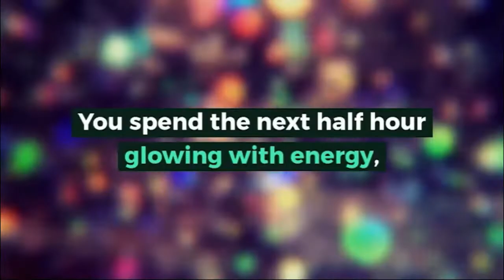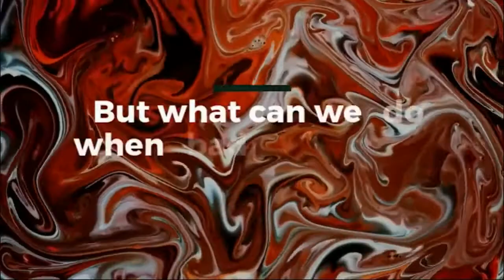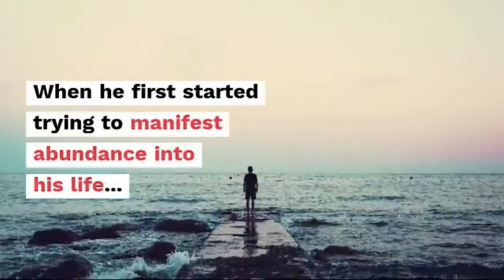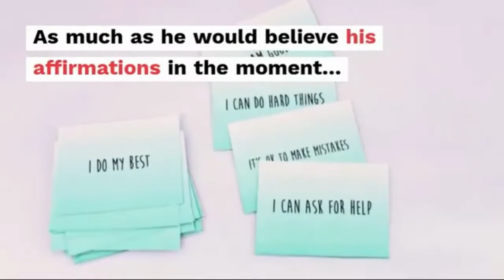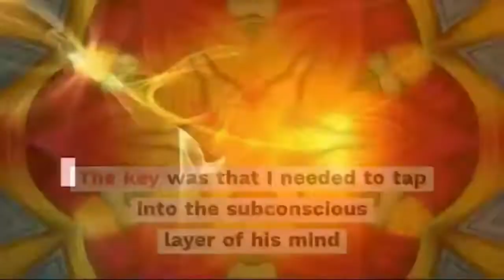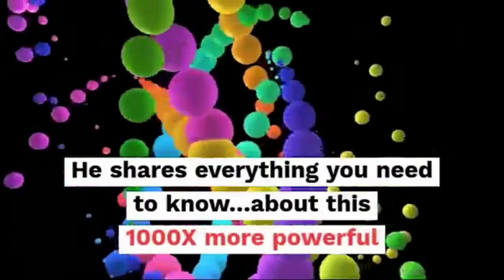Manifestation Will Become Easier After Watching This Video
500 $ In 10 M Subliminal Listen Many Times Throughout The Day ⤵️⤵️⤵️
You Will Be Surprised

Get Your Free Prosperity Birthcode Reading

The BioEnergy Code
Guided Meditation Tracks that help people clear negative blockages so that they can manifest whatever they want into their life.

Unlock Your Sacred Archetypal Powers & Experience Abundance Across All Aspects Of Your Life.

The Universe has a funny way of leading you to where you need to be!

How To Manifest Money Easily Just Like The Elite Do

Discover The Simple 3 DIGIT MANIFESTATION CODE
For Unlocking The Door To Outrageous Wealth And
Abundance In The Next 24 Hours…

How King Solomon used this “Invisible Guide” to become the richest man who ever lived… and how we can awaken our own “Invisible Guide” to design a life that’s abundant and fulfilling in every way

15 Minute Manifestation
Know the access to the part of the brain that decides what you do and don’t want to manifest or create in your life

Has The Pandemic Affected Your Financial Situation? Not Enough Money To Pay Your Bills? Or Just Struggling Pay Check TO Pay Check?

Here Is How You Can Fix It IMMEDIATELY!

How a rogue group of ex-priests used Jesus’ secret teachings to manifest a life of abundance by using this simple 15-minute daily habit

How to Easily Manifest Anything You Wish Using Quantum Physics

Get a Love Spell Cast For You by a High Priestess

S T O P - Forget All About Manifestation And Numerology...

Finally Revealed: The #1 Secret For Manifesting Wealth, Happiness, Love & Success...

ATTENTION: If you want to stop living a life of hard work and start manifesting all of the wealth, abundance, love & happiness the Universe has to offer… Then watch this LIFE-CHANGING video to the very end.

@The BioEnergy Code